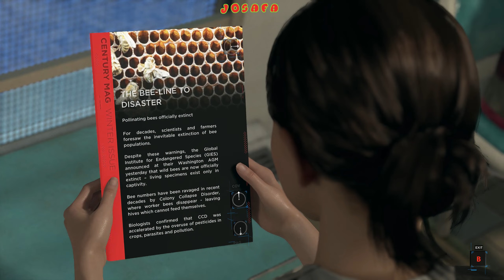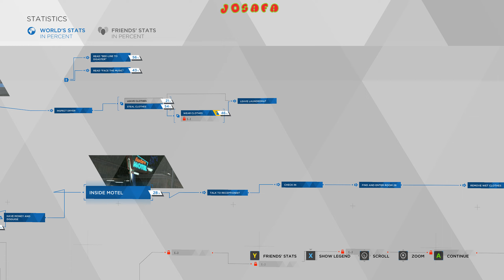Detroit : Become Human #10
This is me just playin the game for FUN! This is NOT guide how to play this game.